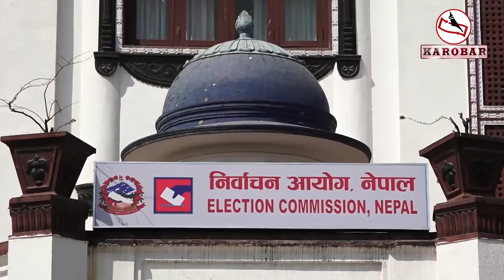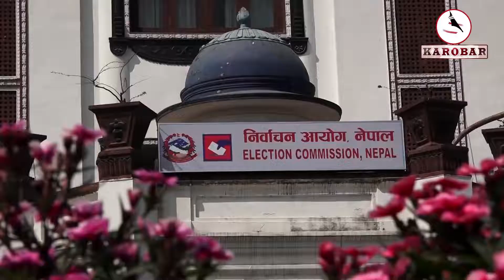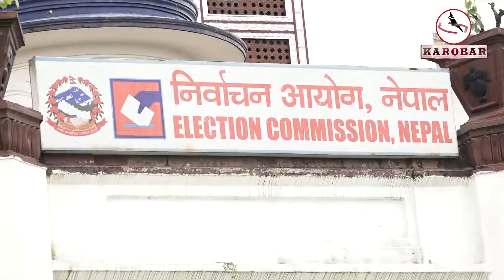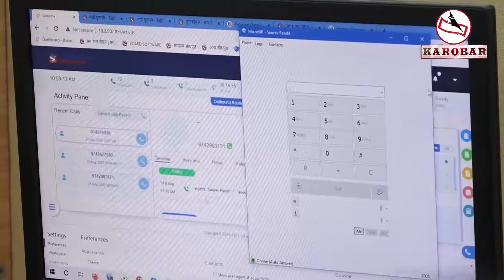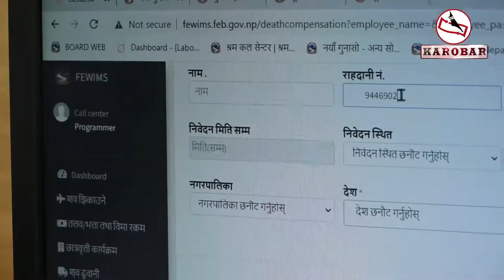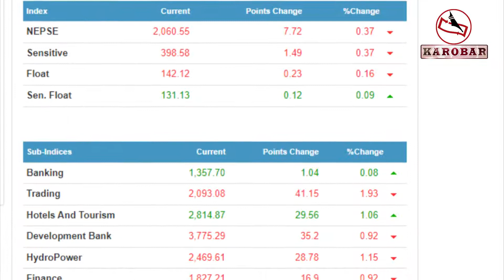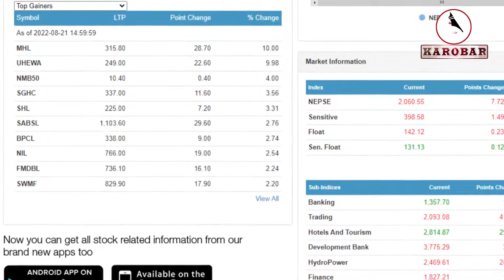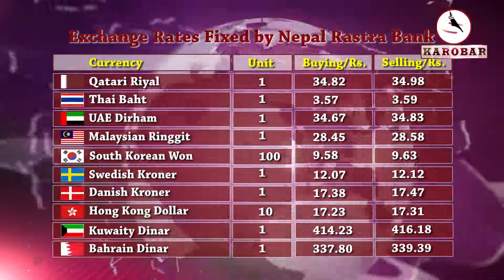KAROBAR NEWS 2022 08 21 अबदेखि श्रमिकहको आफ्ना गुनासो सिधै मन्त्रीसामू राख्न सक्ने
KAROBAR NEWS || आज २०७९ भाद्र ५ गतेका कारोबार आर्थिक समाचार || Karobar Daily ||Today Business News || 21 August 2022

१. बजेटमा नतोकिएका नयाँ कार्यक्रमहरु सञ्चालन नगर्न तीन वटै तहका सरकारलाई निर्वाचन आयोगको निर्देशन, चुनावको मिति घोषणा भइसकेकाले बजेटबाहिर खर्च गर्न नमिल्ने स्पष्टोक्ती ।
२. भ्रष्टाचार अन्त्य नभएसम्म देशले समृद्धि र दिगो विकासको लक्ष्य प्राप्ति गर्न नसक्ने प्रदेश सभा सांसदहरुको भनाई ।
३. अबदेखि विदेशीक रोजगारीमा गएका श्रमिकहरुले हेरेक आइतबार आफ्नो गुनासो सिधै मन्त्रीसामू राख्न सक्ने, ठगी गर्नेविरुद्ध प्रमाण ल्याए तत्काल नै कानूनी कारबाही हुने ।
४. भारतलाई विद्युत बचेर विद्युत प्राधिकरणले चालु आर्थिक बर्षको पहिलो महिनामै कमायो झण्डै दुई अर्ब रुपैयाँ, थप १ सय ११ मेगावाट बिक्रीको प्रस्ताव ।
५. उतारचढावबीच सेयर बजारमा ७ दशमलव सात दुई अंकको गिरावट, दिनभरमा दुई अर्ब ४ करोड रुपैयाा बराबरको कारोबार ।
६. नेपाली कांग्रेसका नेता एवं प्रतिनिधिसभा सदस्य प्रदीप गिरिको राजकीय सम्मानका साथ अन्त्येष्टि ।